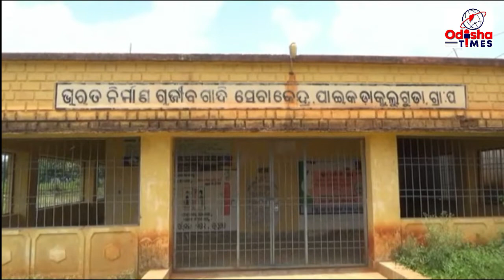ବିଷମକଟକ ବ୍ଲକ ଡାକୂଲୁଗୁଡା ଗାଁ ର ଅସହାୟ ମହିଳା ଙ୍କ କରୁଣ କାହାଣୀ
ବାପ ମାଁ ଛେଉଣ୍ଡ । ପରିବାରରେ କେବଳ ଏକମାତ୍ର ଅଳିଆଳି ଝିଅ । ହେଲେ ସ୍ବପ୍ନରେ ବି ଭାବିନଥିଲେ  ବାପା ମାଁଙ୍କ ଦେହାନ୍ତ ପରେ ଏପରି ଅବସ୍ଥା ଦେଖିବାକୁ ପଡିବ । ସାହା ବୋଲି କେହି ନାହିଁ । କେବଳ ସାହି ପୋଡଶୀ ଆଉ ଏହି ଆଶା ବାଡି ହିଁ ତାକୁ ଜୀବନ ଜୀଇଁବାର ବାଟ ଦେଖାଇଛି । ଖଣ୍ଡିଏ ବାଡି ଧରି ଝୁଣ୍ଟି ଝୁଣ୍ଟି ଚାଲୁଥିବା ଏହି ଯୁବତୀ ଜଣକ ହେଲେ ରାୟଗଡା ଜିଲ୍ଲା ବିଷମକଟକ ବ୍ଲକ ଡାକୁଲୁଗୁଡା ଗ୍ରାମର ଗୀତାଞ୍ଜଳି ଗୌଡ । ଆଜି ପବିତ୍ର ରକ୍ଷା ବନ୍ଦନ ହୋଇଥିବା ବେଳେ ତାପାଇଁ ଆଉ ରାକ୍ଷୀର ମାନେ କିଛି ନାହିଁ । କାରଣ ତା ଦୁଇ ଭାଇ ତାକୁ ପର କରିଦେଇଛନ୍ତି । ଘରରୁ ବାହାର କରିଦେଇଛନ୍ତି । ବାପା ମାଁଙ୍କ ଦେହାନ୍ତ ପରେ ଏବେ ଗୀତାଞ୍ଜଳି ଏକାଏକା ଜୀବନ କାଟୁଛି । ମୃତ୍ୟୁ ପୂର୍ବରୁ ମାଁ ଦୁଇ ପୁଅକୁ ଭଉଣୀର ଦାୟିତ୍ବ ନେବାକୁ କହିଥିଲେ । ହେଲେ 10 ମାସ 10 ଦିନ ନିଜ ଗର୍ଭରେ ରଖି ଜନ୍ମ କରିଥିବା ମାର ସେତକ କଥା କୁ ମଧ୍ୟ ଏହି ହତଭାଗା ପୁଅ ମାନେ ରଖିପାରିଲେ ନାହିଁ । ଘରୁ ବାହାର କରିଦେବା ପରେ ଗୀତାଞ୍ଜଳି ଏବେ ବାହଦୁଆର ହୋଇ ବୁଲିଛନ୍ତି । ଠିକ୍ ରୂପେ ଖାଇବାକୁ ମିଳୁନଥିବା ବେଳେ  ସାହିପୋଡଶୀଙ୍କ ସାହାର୍ଯ୍ୟରେ ଗୀତାଞ୍ଜଳି ବଞ୍ଚିଛି । ନିଷ୍ଠିର ଭାଇ ମାନଙ୍କ ନିର୍ଯ୍ୟାତନା ଗୀତାଞ୍ଜଳିକୁ ଏତେ ଆଘାତ ଦେଇଛି ଯେ ସେ ଏବେ ଆର୍ଧ ପାଗଳି ହୋଇ ବୁଲୁଛନ୍ତି ।